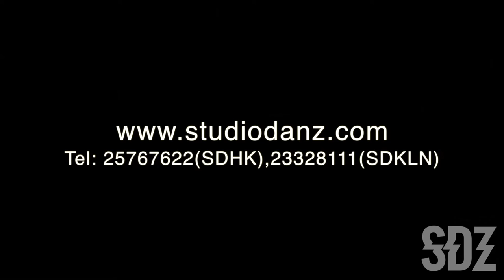KI "Tonight By Mary J .Blige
IG &B FB "Studiodanz"